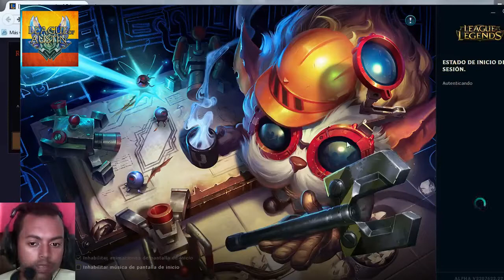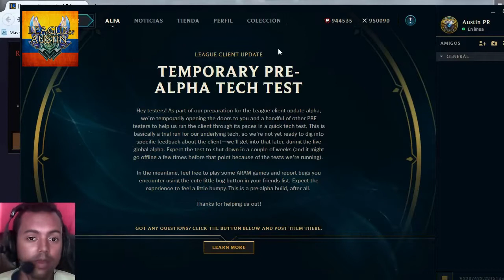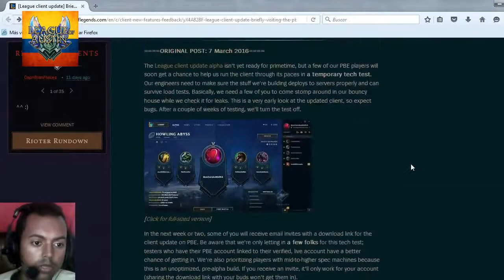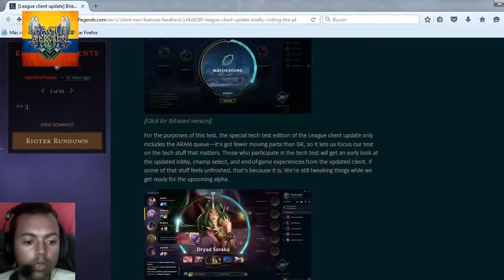NUEVO CLIENTE LEAGUE OF LEGENDS!!! PBE (LEAGUE CLIENT UPDATE)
Mi Pc
Tarjeta de video: Sapphire R7 370
Fuente: EVGA 500 w 80 Plus
Ram: 8 Gb
Board: M5 A 78 L-M
Nick League Of Legends XxAustinxX Lan
Skype  xxaustinxx00